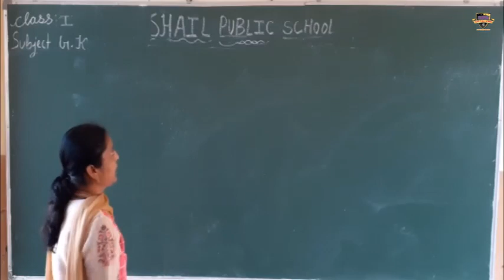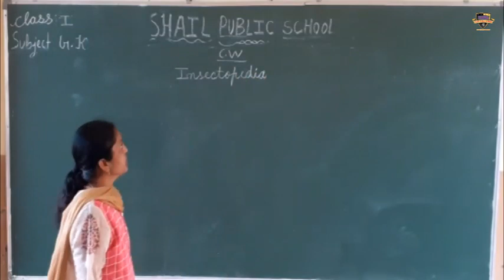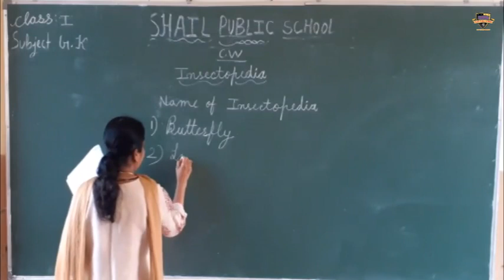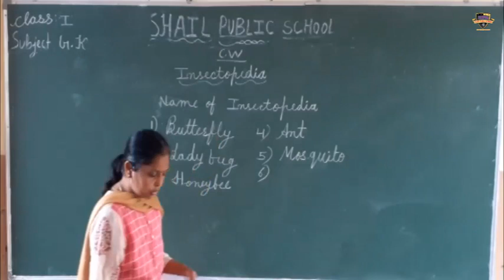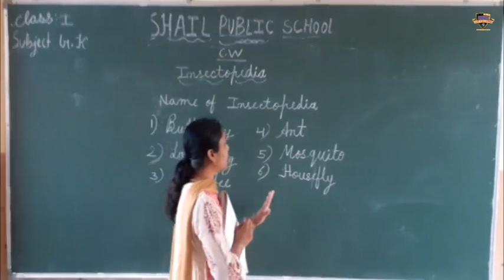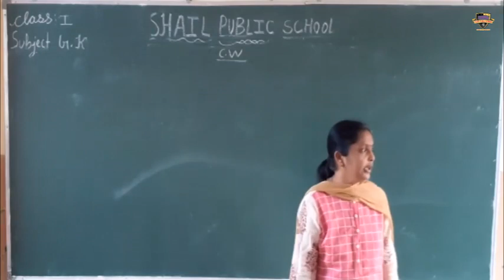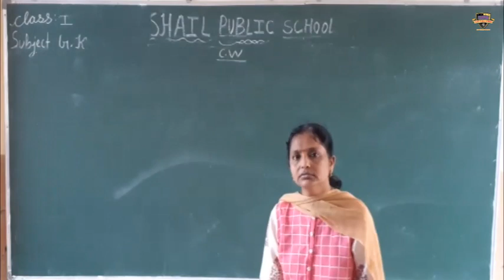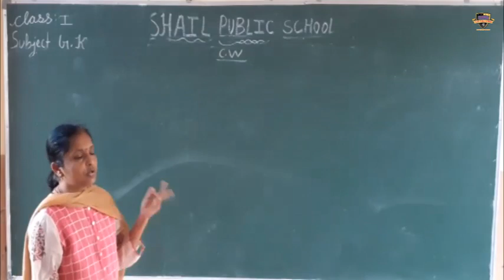SPS class 1st GK (insectopedia)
class 1st GK (insectopedia)